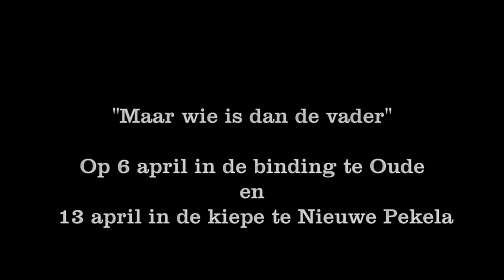PrachtigPekela.nl: Toneelvereniging Palvu ''Maar wie is dan de vader''